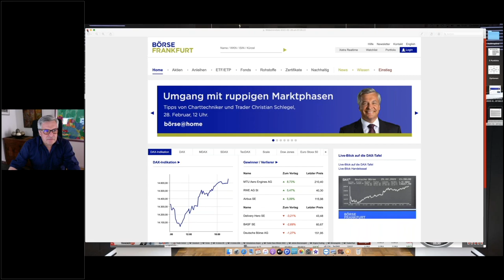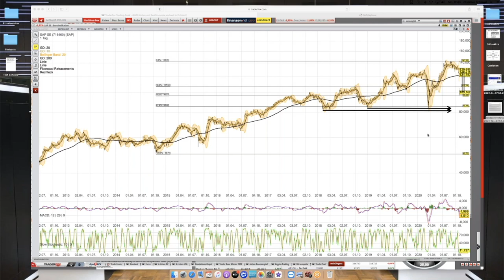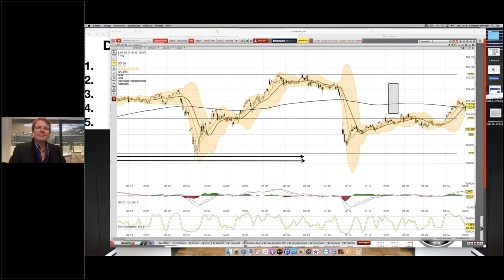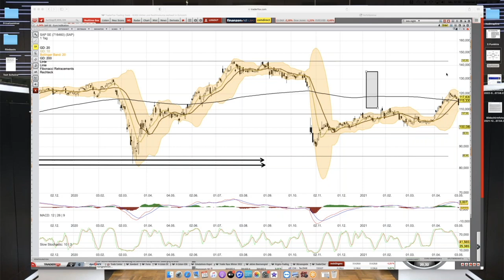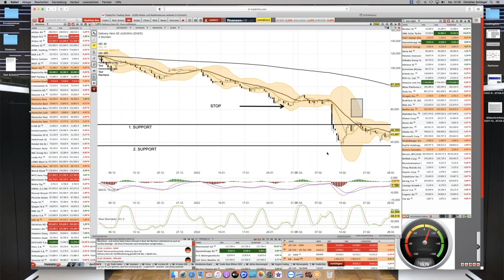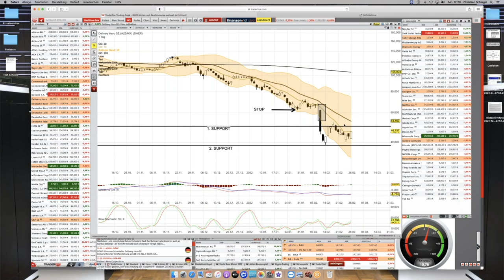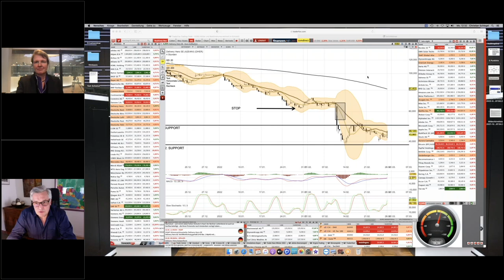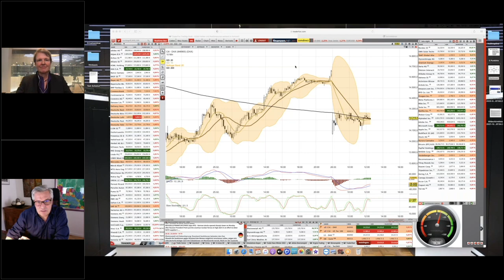Webinar: Ruppige Börsenphase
Das ist die Aufzeichnung des Webinar mit der Börse Frankfurt über ruppige Börsenphasen. Es ergänzt den Clip über "repair Strategies"